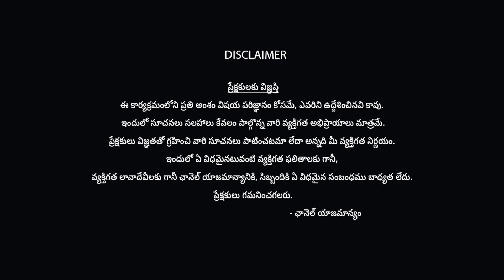BJYM Leader Nitin Nandkar Challenged Asaduddin Owaisi | Old City | Rudra Studios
Rudra Studios Is All In One News Based Digital Media Channel. Political Leaders Interviews  Latest And Breaking News All Political News And Political Found In This Channel. Entertainment News: Latest Bollywood & Hollywood Movie Updates, Latest News, Celebrities Every Latest News & Exclusive Celebrity Interviews Much More Can Be Found In This Channel.